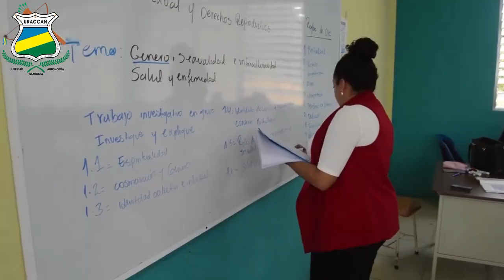URACCAN es la mejor opción para tu profesionalización en el 2025